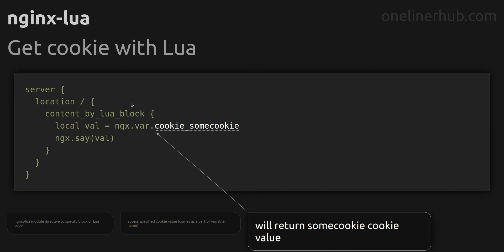Get cookie with Lua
Code issue: Get cookie with Lua
Technology: nginx-lua